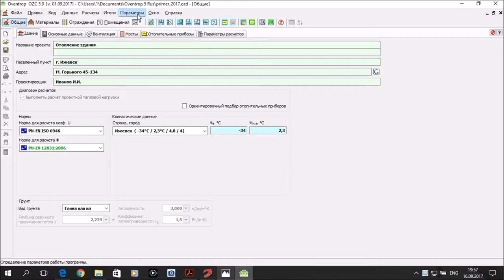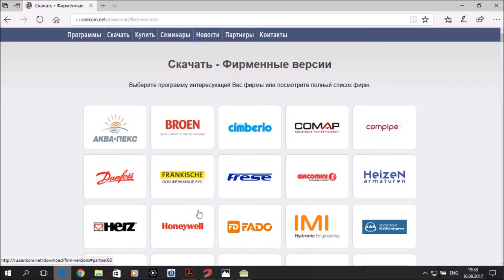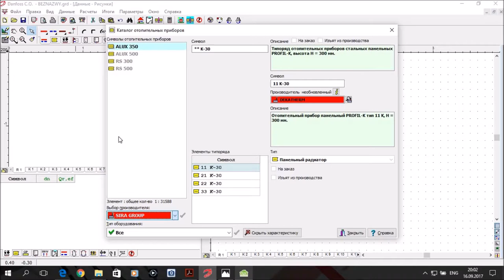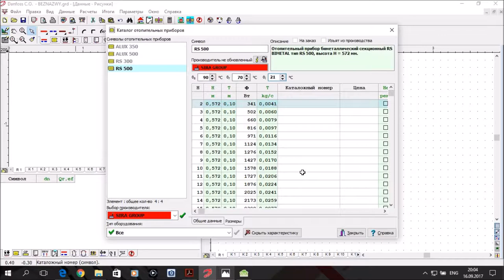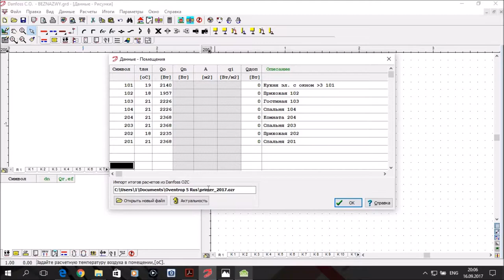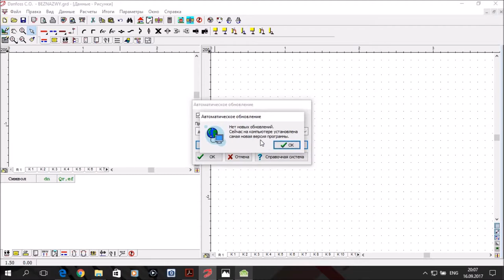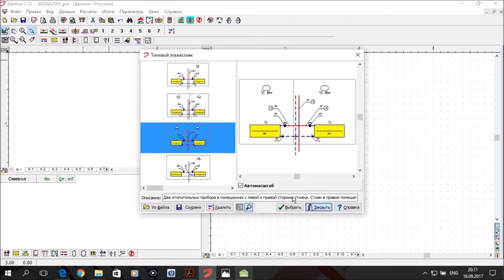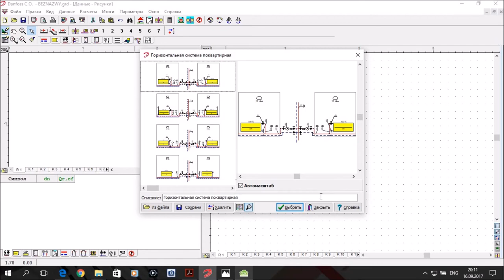Программа Danfoss C.O. 3.8. S01.E01. Введение. Установка